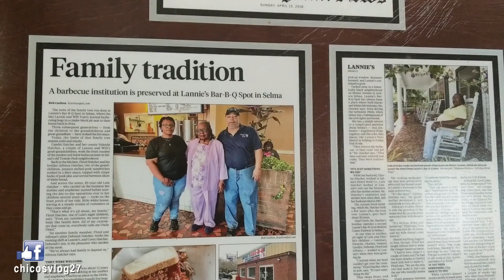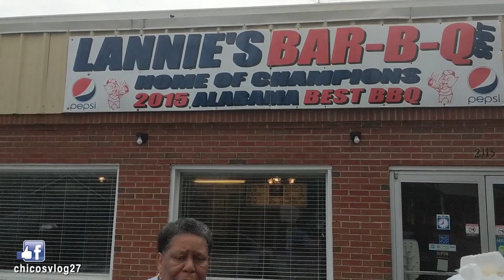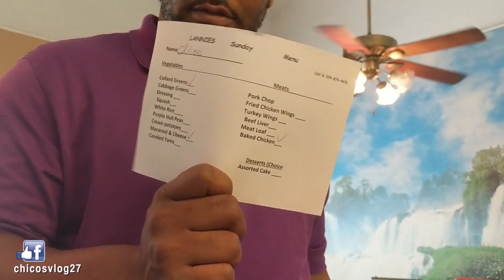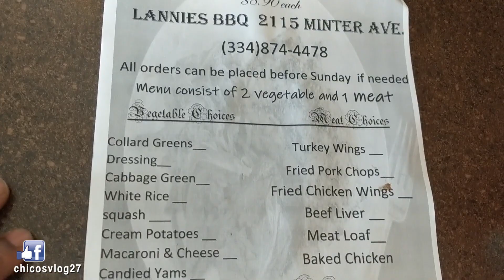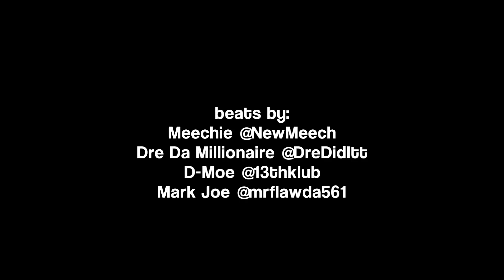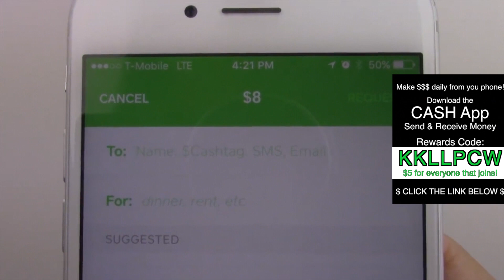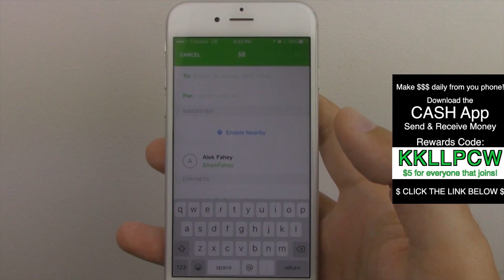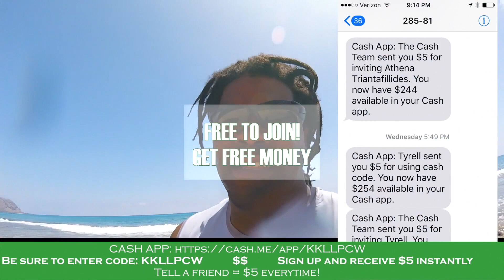Lannie's Bar-B-Que Spot - Selma, AL